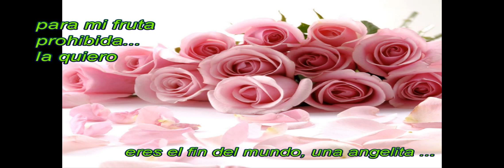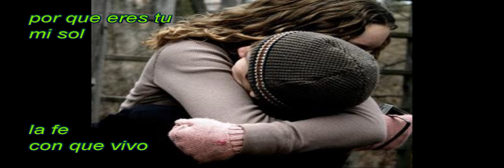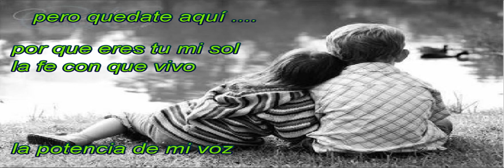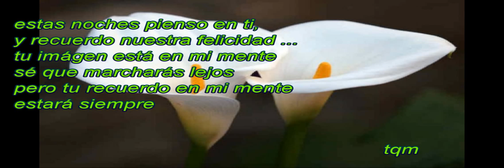shakira - te regalo letras - camino a casa 2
valio la pena el sacrifico de la navidad jejej